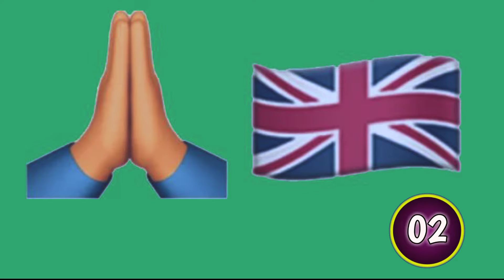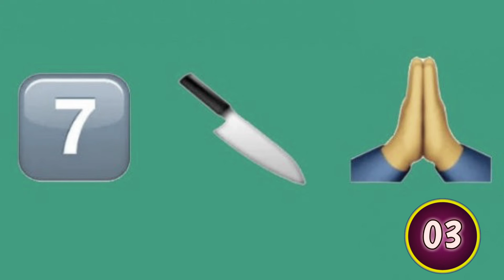A true movie lovers only can guess the movie name 🙄😉guessthemoviename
Description

976

Likes

110,173

Views

9 Jul

2021

🔔 We release 3 new songs EVERY week ——— ⭐ Free Download / Stream ——— ⚠️ You’re free to use this track if you're not a brand or you're not working with one, and you must include the following credits in your video description (Copy & Paste): Track: Soave — Vendredi [Audio Library Release] Music provided by Audio Library Plus Watch Free Download / Stream ⚠️ Request a commercial license: If you are a brand or you are working with one, you should request a license ——— 🎵 Track Info: Title: Soave Artist: Vendredi Genre: Dance & Electronic Mood: Happy ——— 😊 Vendredi: Spotify iTunes YouTube SoundCloud Facebook Instagram ——— 🎧 Listen to all our releases on our Spotify playlist